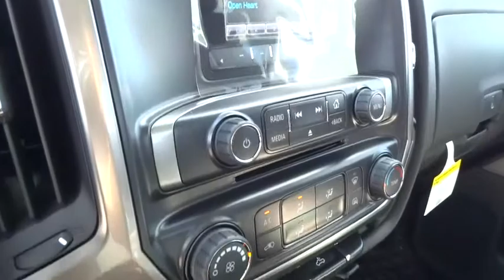2015 Chevrolet Silverado 1500 San Antonio, Houston, Austin, Dallas, Universal City, TX C52622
2015 Chevrolet Silverado 1500
2015 Chevrolet Silverado 1500 LT - Stock#: C52622 - VIN#: 3GCPCREC4FG481971

Gunn Chevrolet
12602 IH 35 North

Special Financing Available: APR AS LOW AS 0% OR REBATES AS HIGH AS $1,500** Priced below MSRP!!! Rack up savings on this specially-priced 2015 Chevrolet Silverado 1500 LT w/1LT.. Great MPG: 23 MPG Hwy* Optional equipment includes: Texas Edition, Engine: 5.3L EcoTec3 V8, GVWR: 7,000 lbs (3,175 kgs), Federal Emissions Requirements, 3.42 Rear Axle Ratio...